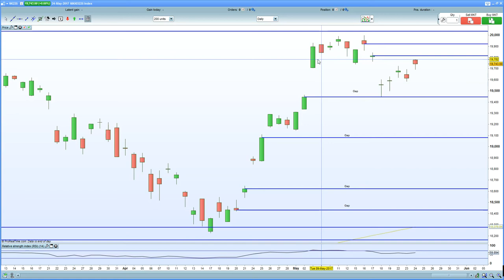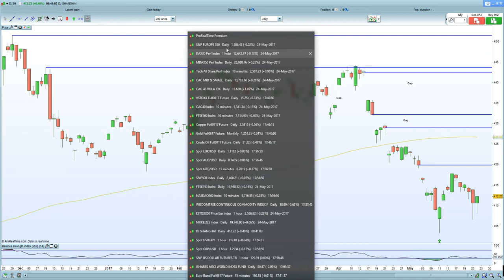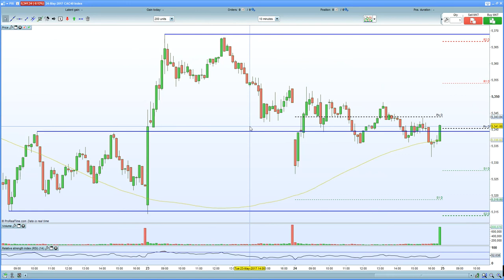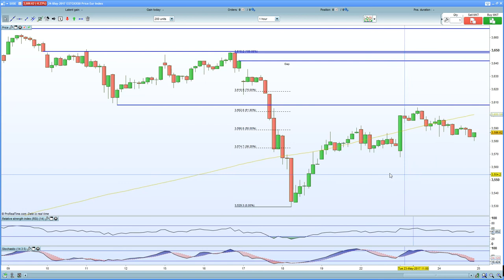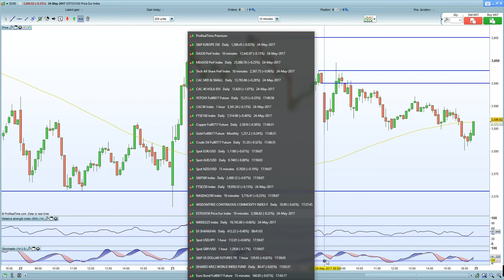FTSE 100 holds 7520 resistanceas terror level raised. DAX 30, CAC 40 finish lower on tapering fears